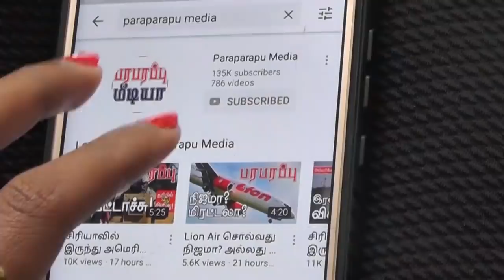ரஷ்யாவுக்கு உதவ மற்றொரு நாட்டு ராணுவம்! Army in support of Russia | Paraparapu Media World news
NATO and US officials say Belarusian troops will cross the border into Ukraine in the next few days to lend a hand to Russian troops in Ukraine. External military assistance to the Russian army inside Ukraine is now very much needed. Belarus is the only country where all the so-called pro-Russian countries can lend a hand in fearing Western sanctions. Even the Russian army came in through the northern border of Ukraine from Belarus.